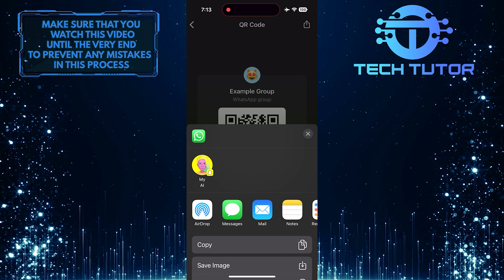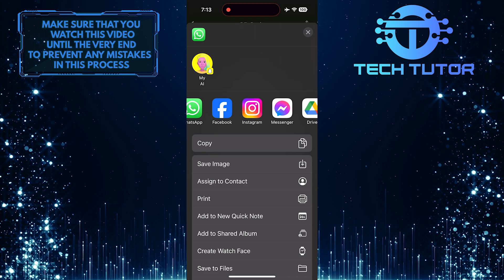How To Create QR Code For WhatsApp Group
In this short tutorial, you will learn how to create a QR code for a WhatsApp group. QR codes are like digital barcodes that can be scanned by smartphones to quickly access information. Creating a QR code for your WhatsApp group makes it easier for people to join without having to manually add them.